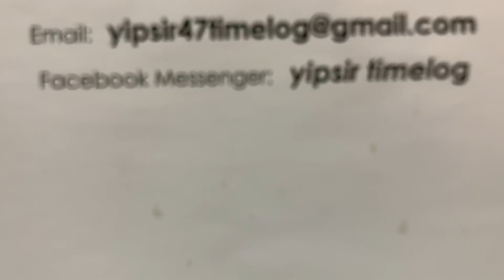OMEGA SPEEDMASTER RACING MARK II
OMEGA service really high quality